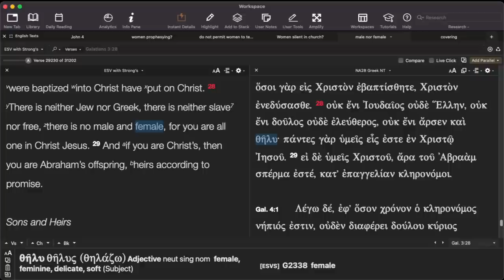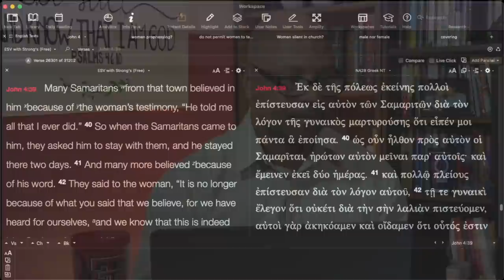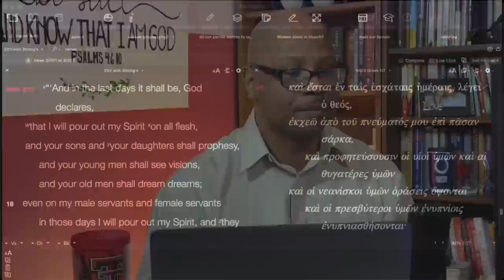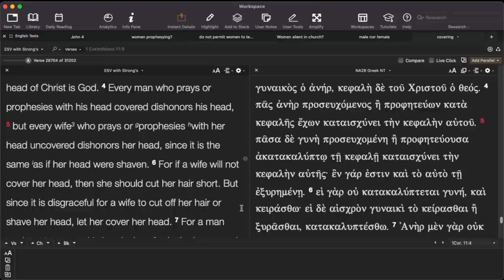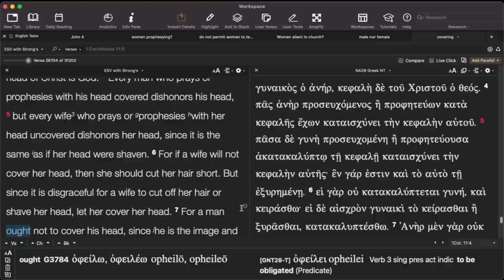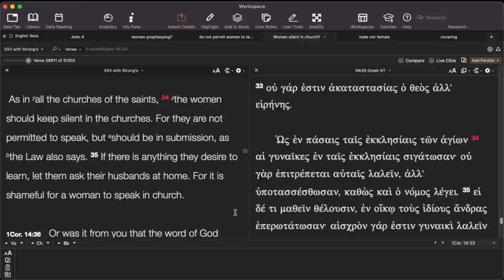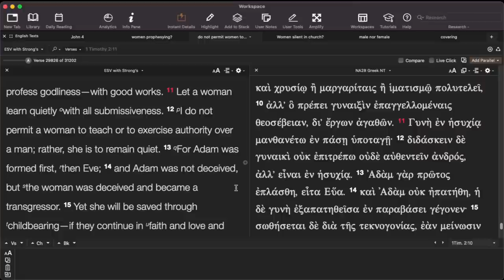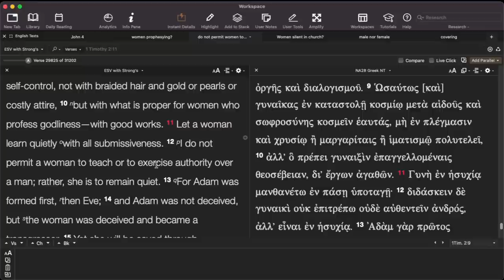Can Men listen to women Preach?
Did Paul forbid men from listening to women?